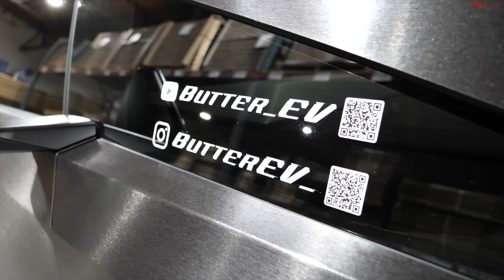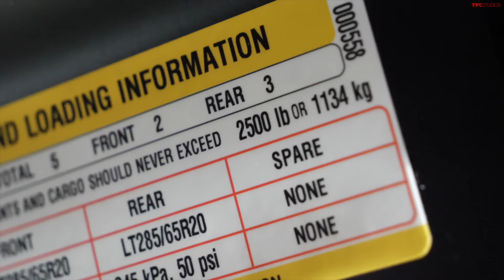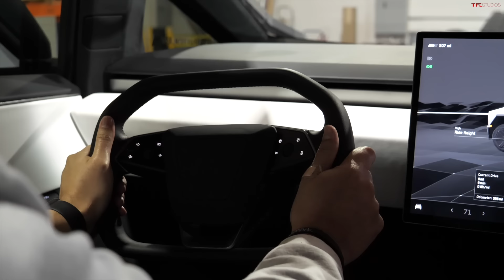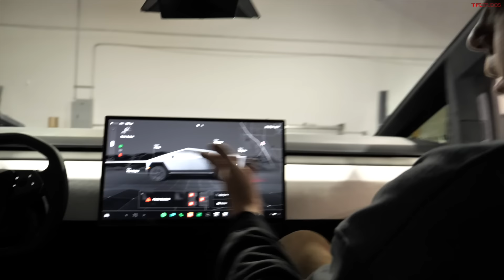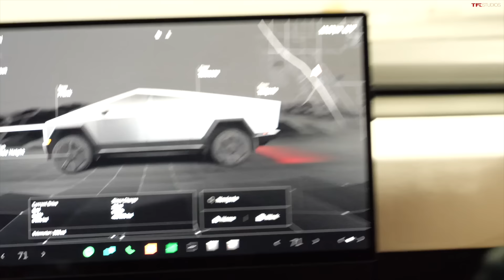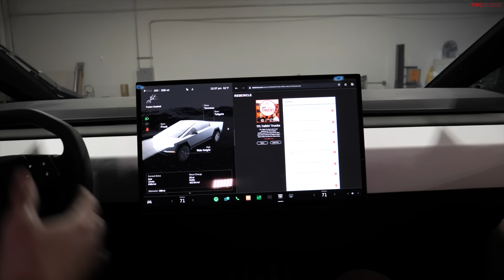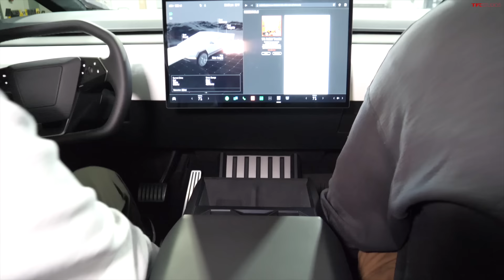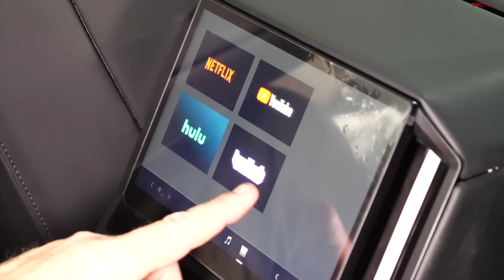What I LOVE & HATE About Owning A Tesla Cybertruck!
Welcome back to TFL Talkin' Trucks podcast! In this episode, Andre talks with Eric who recently took delivery of his Cybertruck to see what it is like living with one!